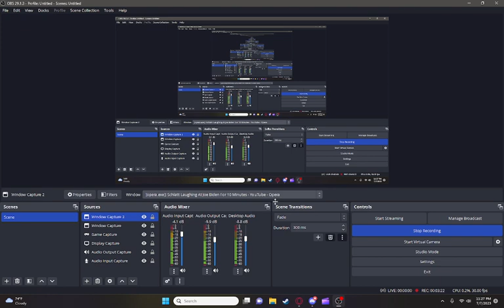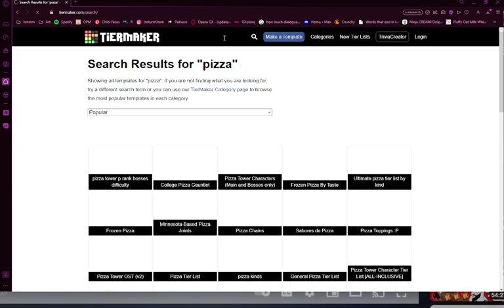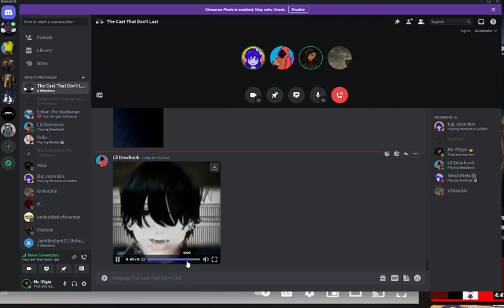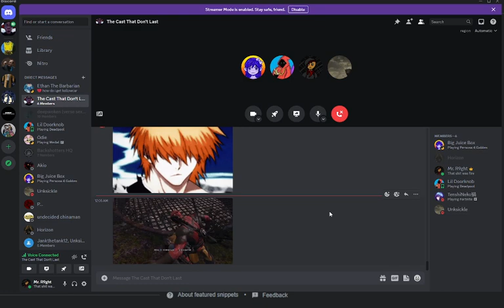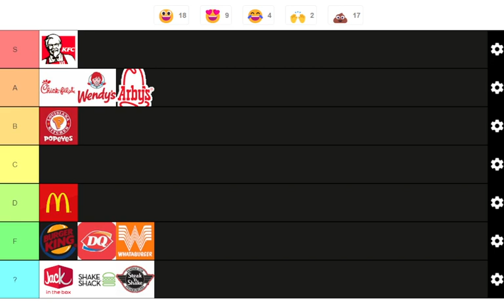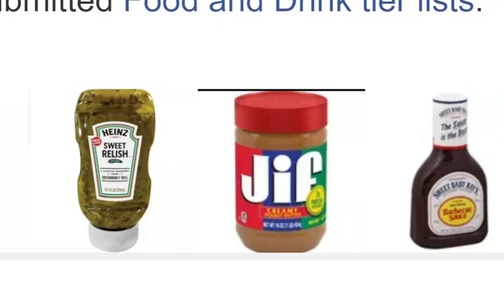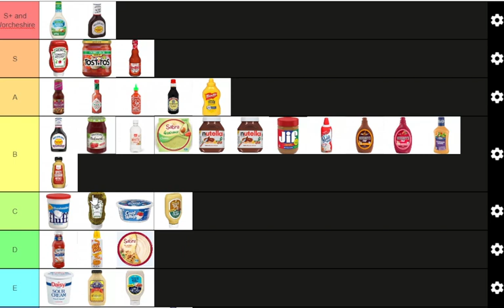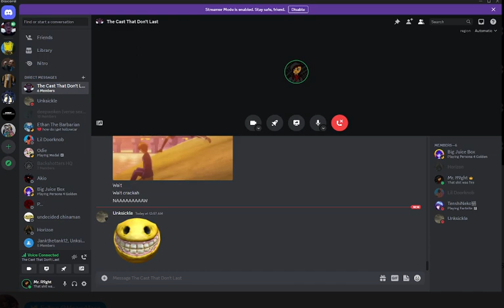The Cast That Never Lasts Podcast | Ep 3: "Why You Bully Me?" ft. Unk